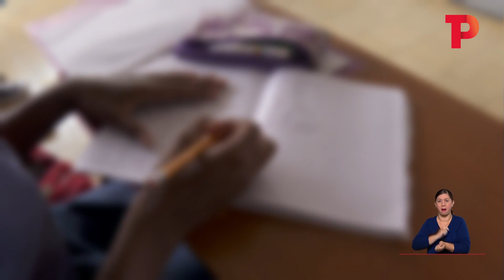Continúan hurtos en instituciones educativas de Cali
Cali | En un colegio al norte de la ciudad, hombres armados despojaron de sus pertenencias a una estudiante de octavo grado. Este es el segundo caso de robo en la institución educativa.